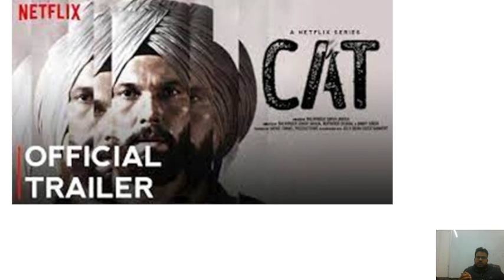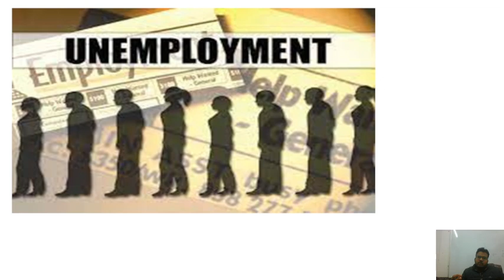"CAT" Must watch Web Series For Punjabisll#pcs#shubamjain